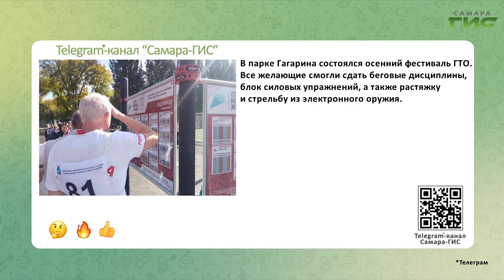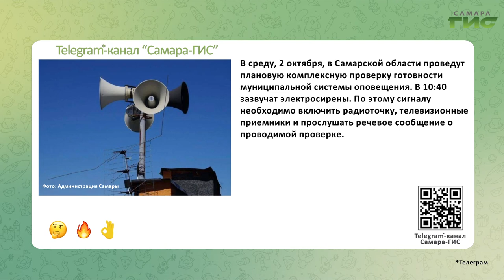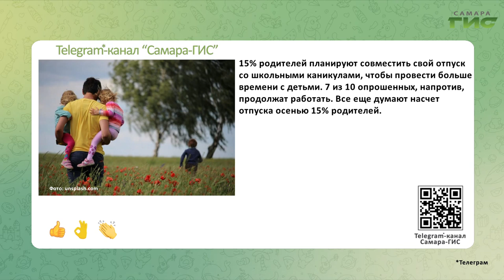Telegram-канал "Самара-ГИС": быстрые новости